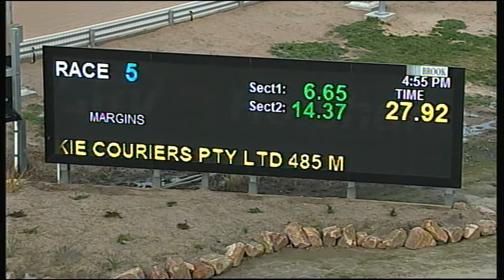HOR TUE 22 AUG 17 R5